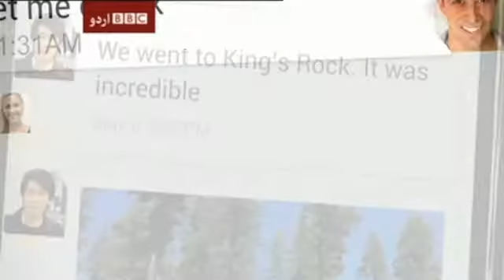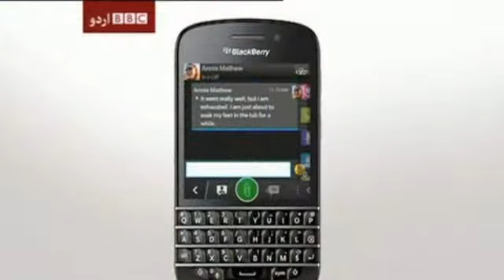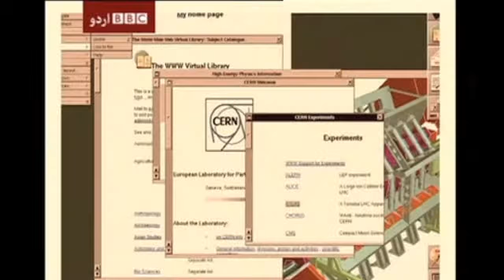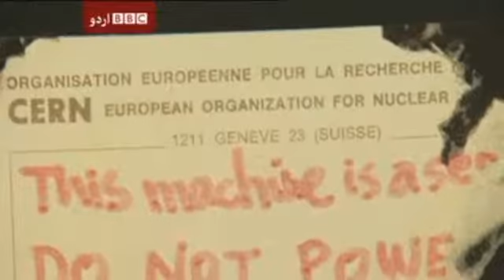بدھ بائیس مئی کا سیربین، حصۂ چہارم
بی بی سی اردو کے ٹی وی پروگرام سیربین کا چوتھا حصہ۔ یہ پروگرام بدھ بائیس مئی کو ایکسپریس نیوز پر نشر کیا گیا۔